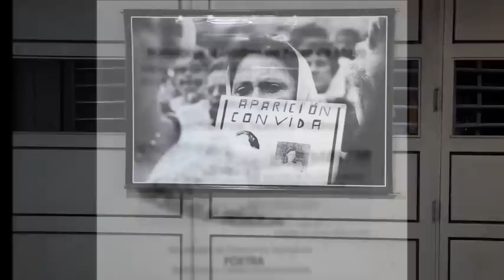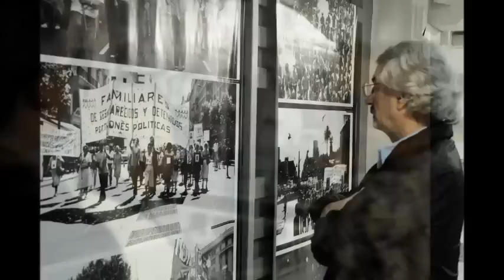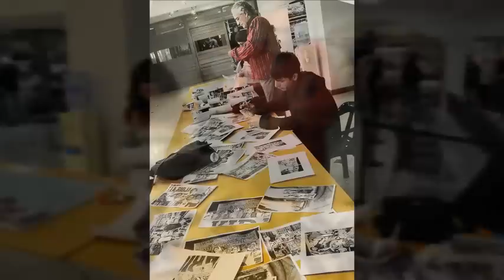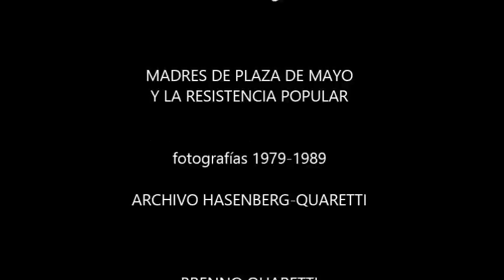Madres de Plaza de Mayo LF 37 °aniversario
el 30 de abril de 2014, homenajeando a las Madres de Plaza de Mayo, Línea Fundadora en FOETRA, con muestra fotográfica del Archivo Hasenberg-Quaretti, música de "Dimensión Tito" y "La Colmena"